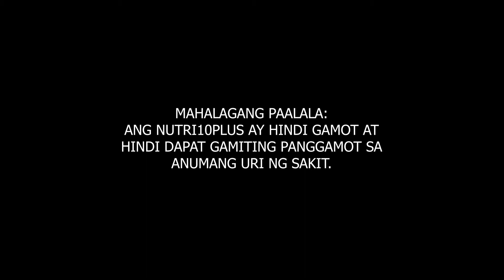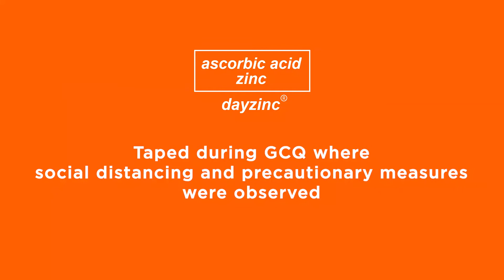Werty Conversations with Joshua and Jopay Zamora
Client: Dayzinc
Project: Werty Conversations
Directed by: Martin Canate, Herson Lariosa
Post Prod: Herson Lariosa
Visual Director: EJ Mariano
Production Design and Styling: Neil John Lorenzo
Camera Crew: Jherome Reynosa, Andrei Paul Reynosa, Son Of Chrome Visuals
Project Managers: Jay Danao and John Opena